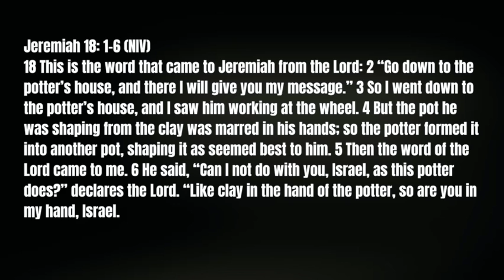THE BLESSING OF BEING MADE NEW...BISHOP BREHON HALL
The Blessing of Being Made New!
Jeremiah 18:1-6
Dr. Brehon Hall
Greater New Psalmist Church